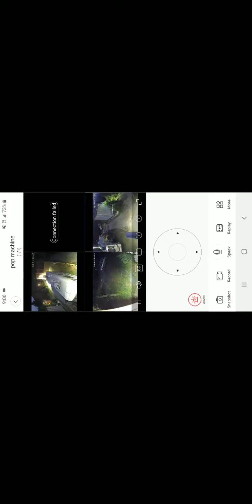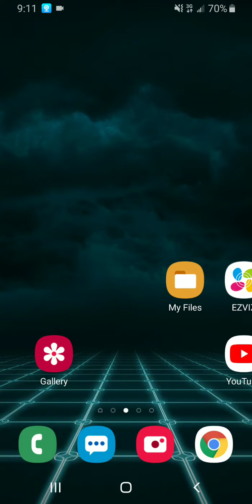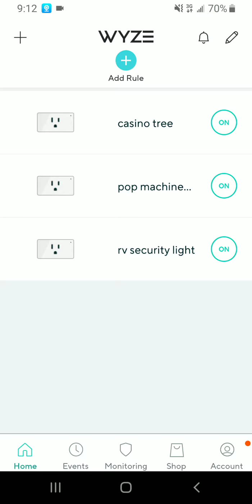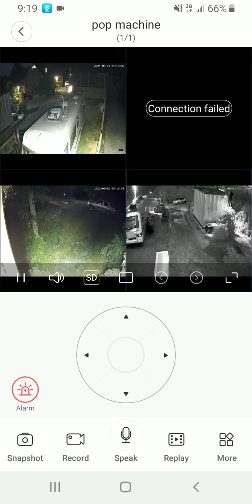8-1-2021 3rd renter trying to get since friday